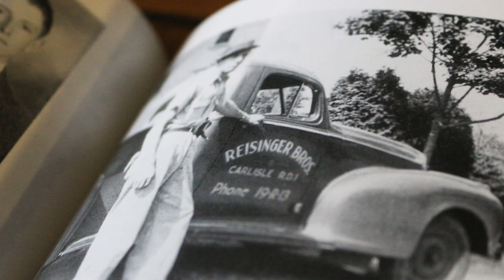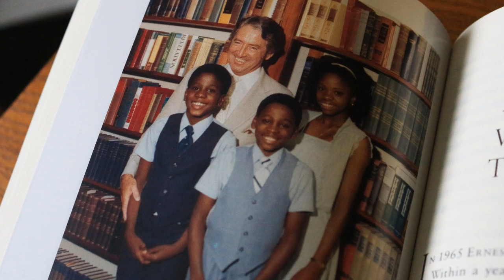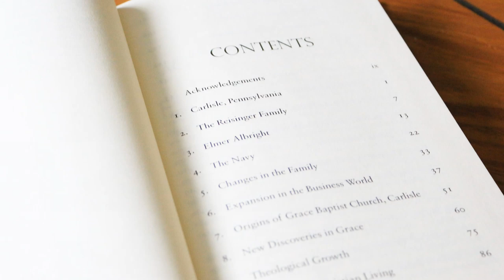The Unsung Reformed Hero of the 20th Century: Ernie Reisinger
Do you know who Ernest C. Reisinger was?

Katie Irwin, a long-time friend of Ernie's, recounts her meeting Ernie, and talks about the impact the life of this man of God had on her. She refers throughout to Geoff Thomas' biography of Ernie Reisinger, which can be found at banneroftruth.org.

Readers with an interest in the development of American evangelical Christianity in the twentieth century will find this work a valuable source. A thrilling note pervading the entire narrative is that God alone is glorified in salvation.

Reisinger’s early life, his conversion, war service in the U.S. Navy, business success and call to the pastoral ministry are all described. But here too is the more intimate story of his family life, with its joys and sorrows, and the astonishing influence of his book distribution efforts.

The climax of the story is the role Reisinger has played in helping to call the Southern Baptist Convention, America’s largest Protestant denomination, back to its historical roots.

This book is the record of the outworking of the grace of God in one whose self-description has long been, ‘Not a profitable servant, but a pardoned sinner.’